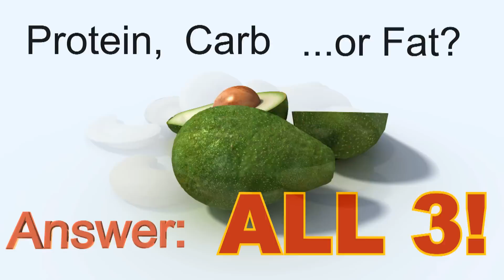How to Stop Worrying about Proteins Carbs Fats & Calories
Counting calories, protein, carbs and fat isn't something you should worry about or how much protein, carbs or fat you need or are getting if you eat the way nature intended... namely whole plant food. Yes a raw vegan plant-based diet of greens, nuts, seeds, fruits and veggies. This is the best way to lose weight, burn fat, become lean, have more energy, reverse aging, fight disease and worry a lot less about things like cancer, heart disease, colon cancer, diabetes, IBS, Crohn's etc. If you are into bodybuilding or muscle workouts, its also not anything to worry about.